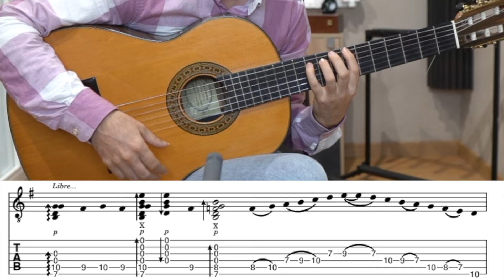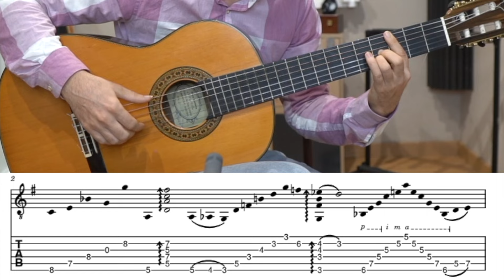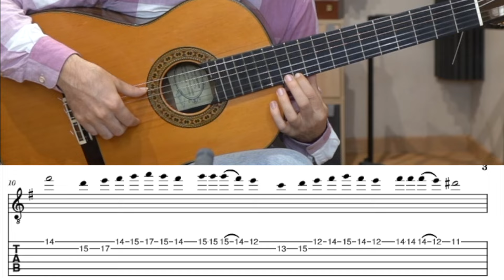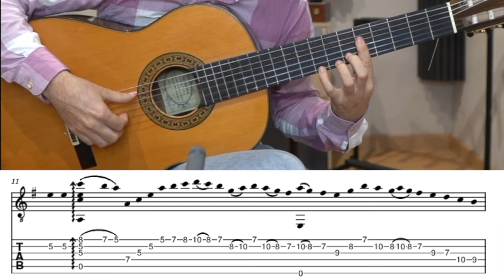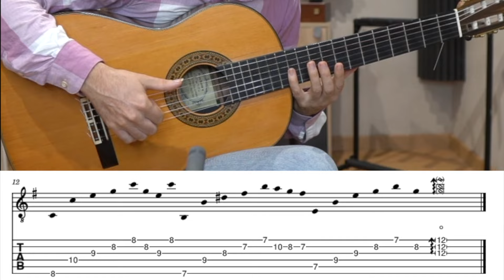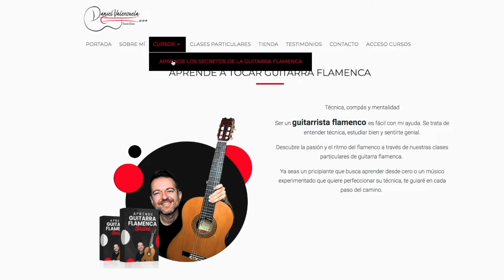El LEGADO de un GUITARRISTA FLAMENCO: PUNTO y APARTE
Descubre curiosidades sobre la rumba de Paco de Lucía que no conocías en este video informativo. Aprende más sobre la música flamenca y el legado de este legendario guitarrista.

SI QUIERES IR MÁS ALLÁ Y PODER ACOMPAÑAR CANCIONES Y PALOS DEL FLAMENCO Y VER TODOS MIS VIDEOS ORDENADOS pincha aquí!!

SÍGUEME!!